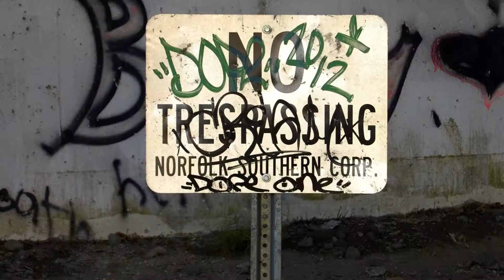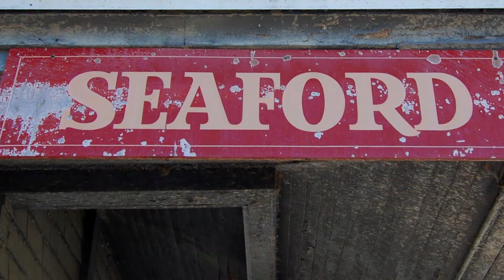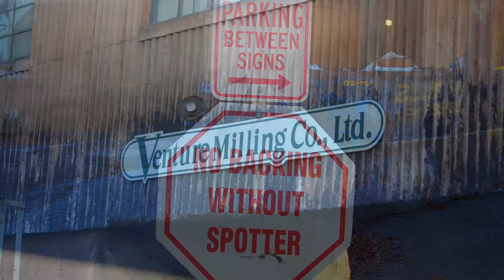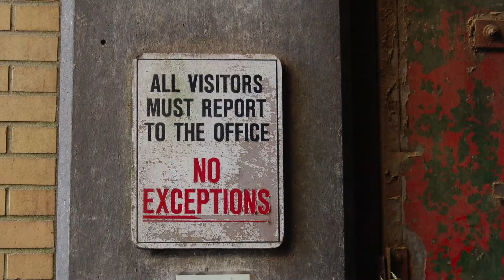Seaford-HD (1080p)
Urban Decline